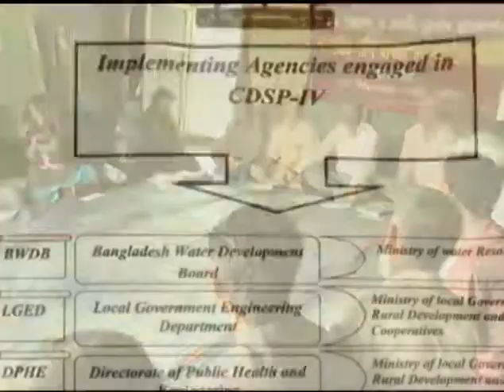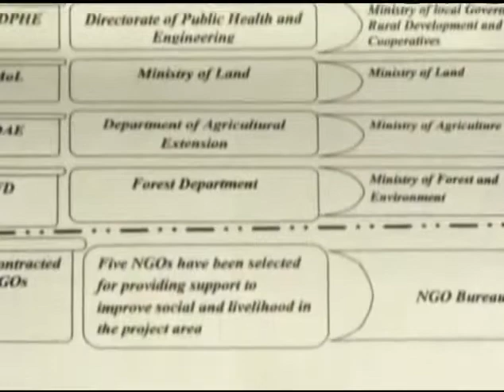Bangladesh Climate Change Threatens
Bangladesh is one of the most climate vulnerable countries in the world and will become even more so as a result of climate change. As a result of climate change, floods, tropical cyclones and associated storm surges, riverbank erosion, landslides, drainage congestion in urban areas, and drought-like conditions are likely to become more frequent and severe in coming years. Atmospheric CO2, CH4, SO2, N2O, etc. are mainly responsible for temperature increase resulting in the rise of sea level. Temperature rise by 1.00 C would inundate 18% area of Bangladesh as indicated by different studies. At the same time, the country is affected frequently by flood, drought, cyclone, and salinity due to climate change. As a result, soil fertility, crop productivity, and food security would be seriously threatened.